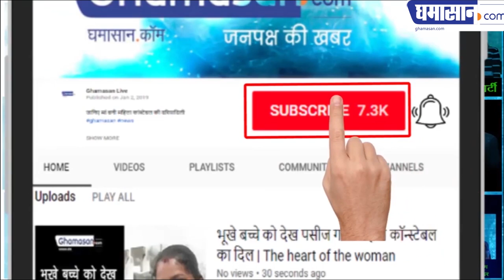Pulwama Terror Attack : Pakistan को Modi की चेतावनी | Ghamasan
हम मुंह तोड़ जवाब देंगे | We will answer the smash